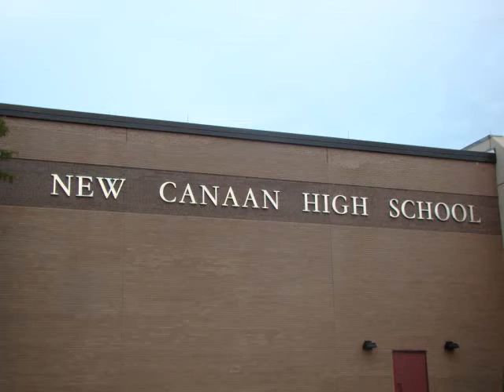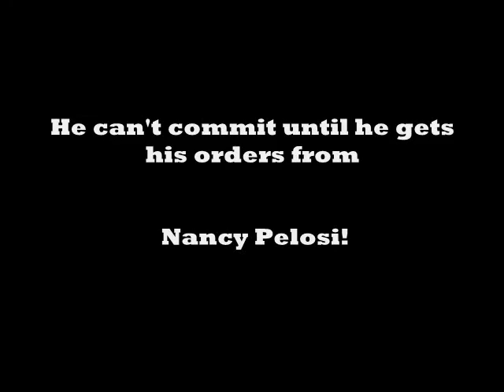**Jim Himes Town Hall - Bush Tax Cuts** 1 New Canaan, CT Aug. 12, 2010.wmv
Jim Himes was asked how he would vote on extending the Bush Tax Cuts at his Town Hall meeting in New Canaan, CT on August 12, 2010. Himes tried to sneak out before presenting his position. In the end he was stumped. Without Nancy Pelosi to tell him what to say, the freshman Congressman was indecisive as usual. In a forum surrounded with his constituents, just like a fish out of water, Mr. Himes flops around alot, but that's it!